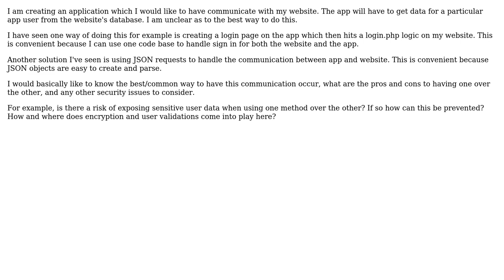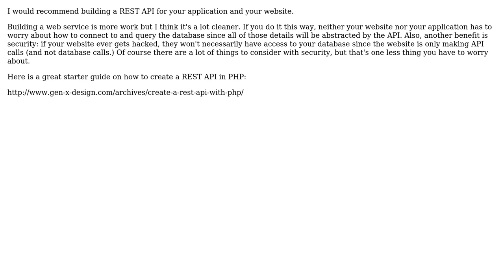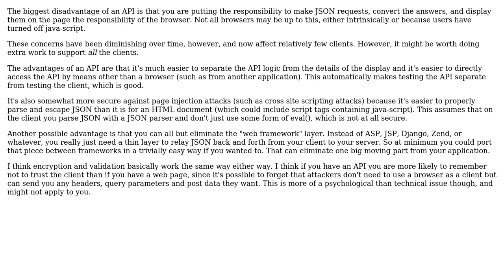Best method of communication between your app and your website? PHP, Web service, etc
Software Engineering: Best method of communication between your app and your website? PHP, Web service, etc

With thanks & praise to God, and with thanks to the many people who have made this project possible! | Content (except music & images) licensed under CC BY-SA | Music | Images & others | With thanks to user psr user James Anderson user gnat user edc598 user ChezMix and the Stack Exchange Network Trademarks are property of their respective owners. You are responsible for your own actions.